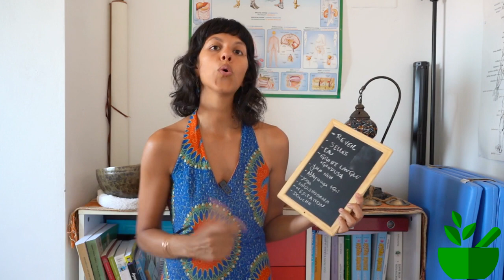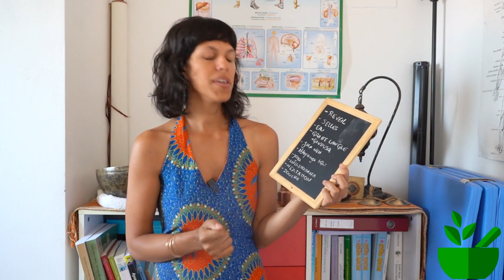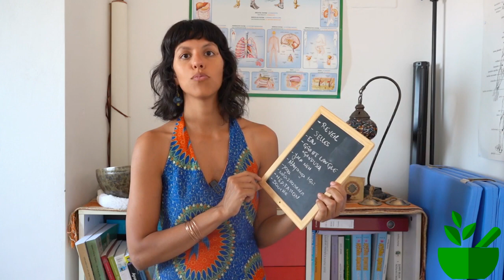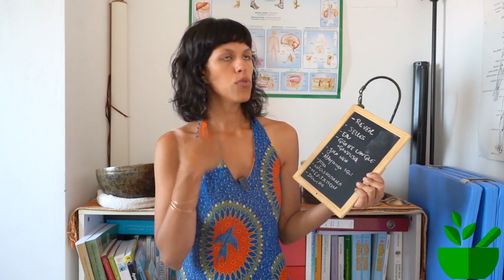LA DINACHARYA | Equilibrer KAPHA !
Dans cette vidéo je vous partage comment équilibrer le dosha kapha à travers les règles d'hygiène de vie, la dinacharya en ayurvéda.

▬▬ MES CADEAUX ▬▬

🎁 ➡ QUIZ OFFERT "Quelle est ma constitution de base ayurvédique?"

🎓 ➡ LA NUTRITION AYURVEDIQUE - Une méthode millénaire pour apprendre à bien s'alimenter et retrouver un corps sain

🎓 ➡ MES PREMIERS PAS DANS LE CHEMIN DE L'AYURVEDA - Une méthode millénaire pour retrouver la joie de vivre, la confiance en soi et une santé parfaite

 ▬▬ VENEZ ÉCHANGER AVEC MOI  ▬▬

▬▬ SOUTENEZ AYUR NATUR ▬▬

💜 Faites un don à auteur de vos possibilités et souhaits ou